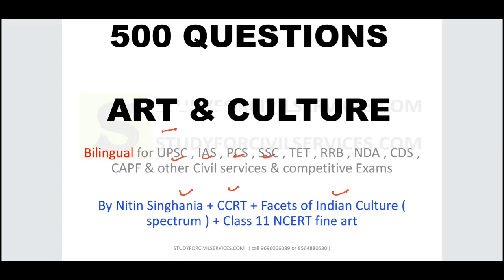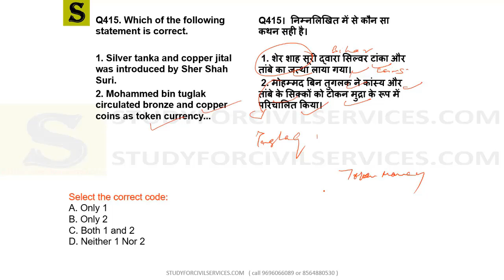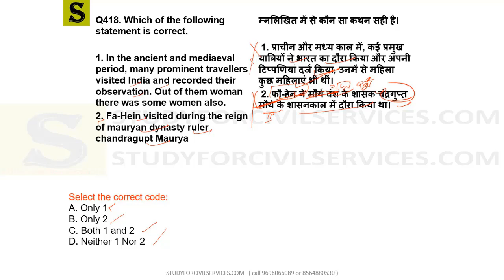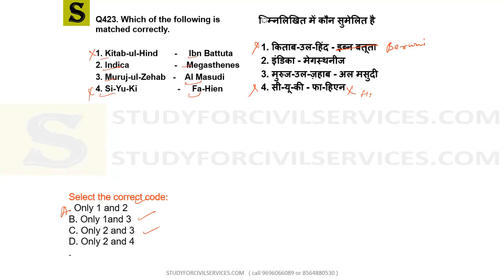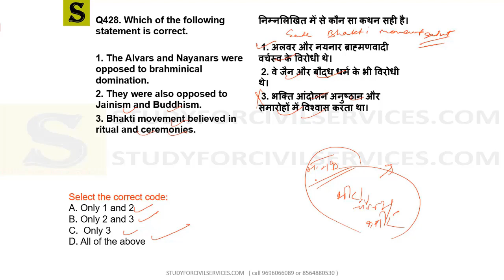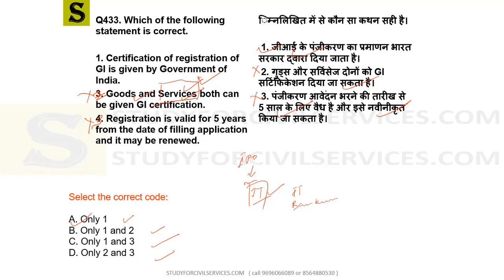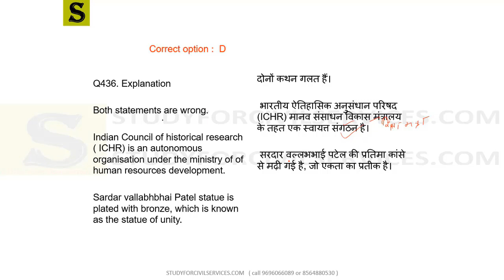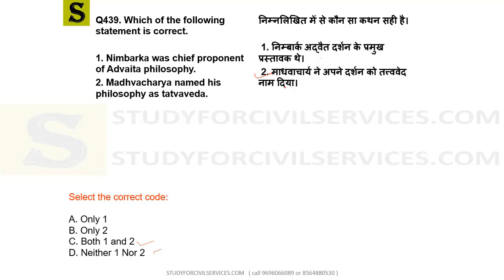art and culture top 500 questions mcq bhartiya kala sanskriti | upsc ias psc ssc ctet uppsc bpsc #14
best 500 questions answers mcq sawal jawab in hindi & in english , bilingual from { indian art and culture by nitin singhania  + ccrt + spectrum art and culture facets of indian culture +  Indian Heritage, Art and Culture (Preliminary & Main) } by
study for civil services studyforcivilservices for civil services exams cse upsc ias , state pcs psc rrb je railways , ssc , ntpc , group d , loco pilot , rpf , police , art and culture of india for rrb ntpc

Full Playlist of top 500 art and culture top 100 questions art and culture for upsc bhartiya kala aur sanskriti by study for civil services =
Chapters -
Part-1(Visual Arts)
Indian Architecture, Sculpture and Pottery
Indian Paintings
Indian Handicrafts
UNESCO’S List of World Heritage Sites in India
Indian Music
Indian Dance Forms
Indian Theatre
Indian Puppetry
Indian Circus
Marital Arts in India
UNESCO’s List of Intangible Cultural Heritage
Part – 2 (Culture of India)
Languages in India
Religion in India
Buddhism and Jainism
Indian Literature
Schools of Philosophy
Indian Cinema
Science and Technology though the Ages
Calendars in India
Fairs and Festivals of India
Awards and Honours
Law and Culture
Cultural Institutions in India
Coins in Ancient and Medieval India
Indian Culture Abroad
India through the eyes of Foreign Travellers

1. studyforcivilservices free telegram channels
3. join_paid_grp_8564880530_or_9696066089 ( only calling numbers = 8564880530 or 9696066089 )
8. ADMIN & founder  = GYAN PRAKASH MISHRA

बिहार  (BPSC)
उत्तर प्रदेश  (UPPSC)
मध्य प्रदेश  (MPPSC)
राजस्थान  (RPSC)
झारखंड  (JPSC)
उत्तराखंड  (UKPSC)